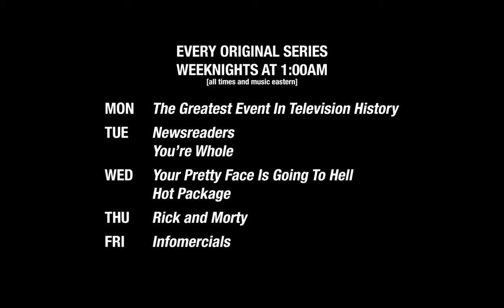History of Adult Swim (Week 8) - Schedule Bump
All Rights to Adult Swim.